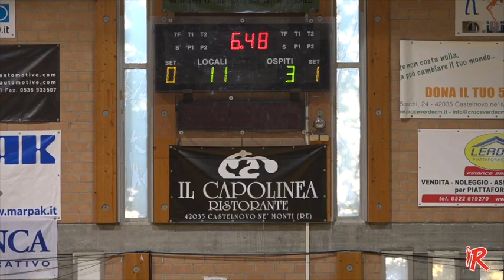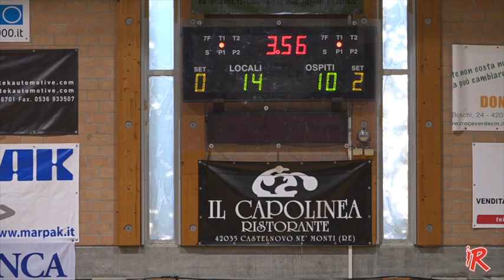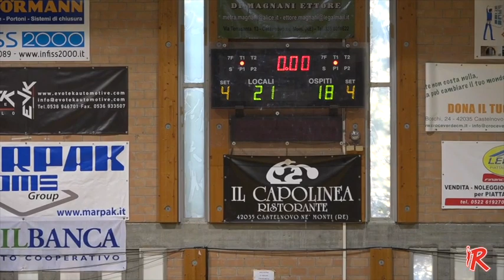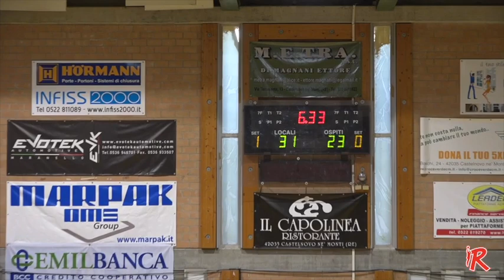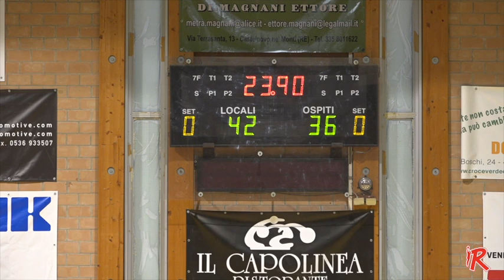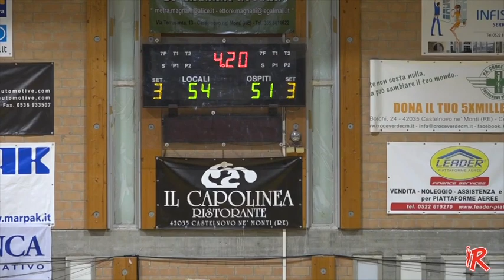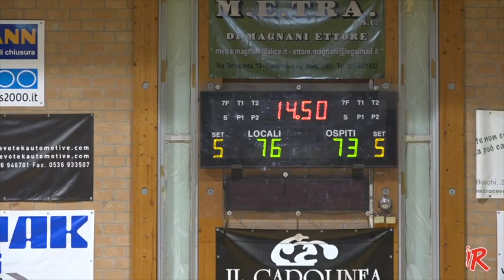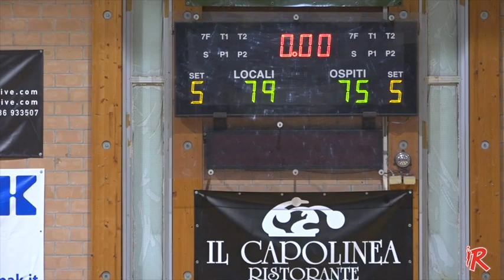UNAHOTELS Reggio Emilia - Vanoli Cremona (Amichevole - 27/08/2022)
La consueta amichevole pre-stagione a Castelnovo Monti della Pallacanestro Reggiana: avversario di turno la Vanoli Cremona

Telecronaca: Davide Draghi